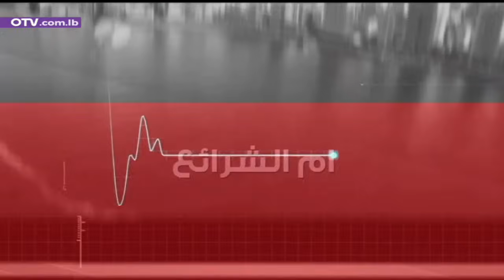مصطفى حمدان يعلنها: تركيبة الحزب لا تتأثر بالتصفيات! السيد طمأن لكن المعركة آتية!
نبض بيروت مع امين الهيئة العليا في المرابطون العميد مصطفى حمدان